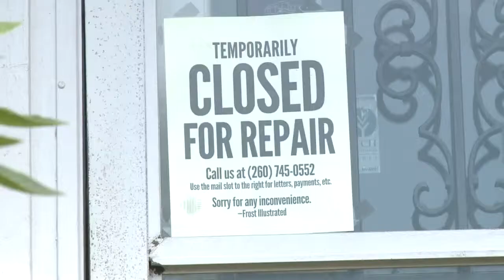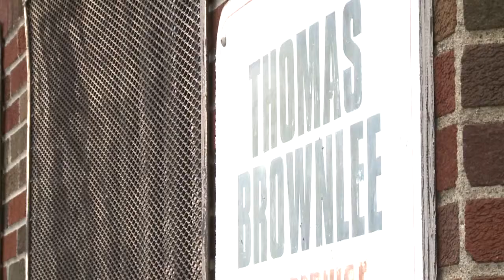Frost Illustrated Stolen Money